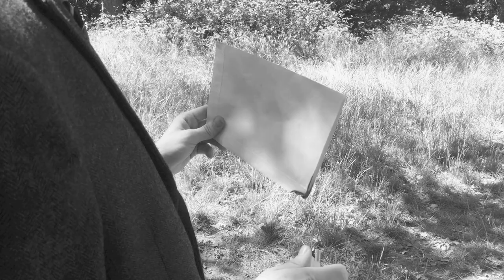Merc 2 - Shovel (Official Music Video)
This track will be featured on the next Merc 2 mixtape due for release this summer.
All music written, performed and produced by Merc 2 & KMC Productions. S/O to Kasper for help on filming the camera work.